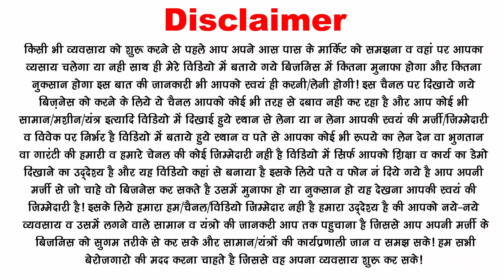अब तक का नया बिजनिस small business ideas for ice cream cone making machine, edible TEA cup making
Edible TEA Cup Making का सबसे नया व्‍यवसाय जो जिंदगी भर चलेगा, edible cup making machine best new profitable business ideas for small city and village. ice cream cone high selling product manufacturing business ideas. new business ideas for 2020. small manufacturing business ideas for new startups.